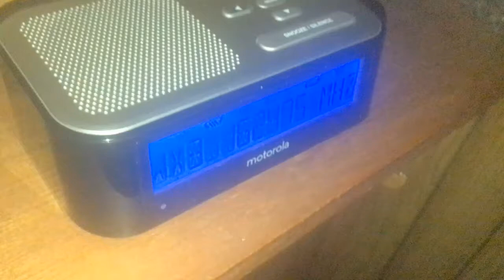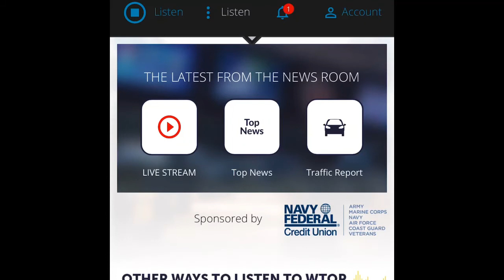A Different Voice? EAS Tests from July 22, 2020 (EAS #210-211)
I think WETA-TV's EAS scroll is a YouTube First.